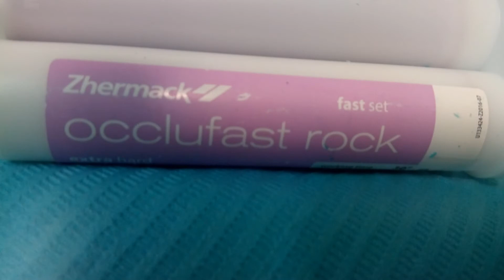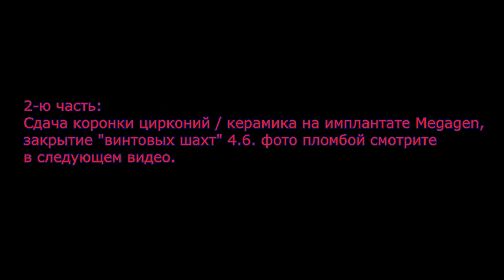4-я стоматология (4 ГКСП). Пациентка "С". Слепок на 4.6. на имплантате Megagen. 1 часть.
Протезирование пациентки "С". Цирконий / керамика на 4.6. на имплантате Megagen. 1 часть. Слепок открытой индивидуальной ложкой и трансфером.
2- часть - сдача коронки на 4.6. цирконий / керамика. Закрытие "шахты"  фотопломбой.
4-я стоматология (4 ГКСП).